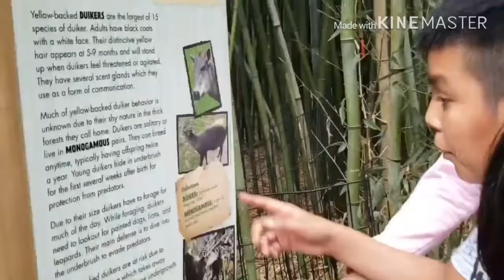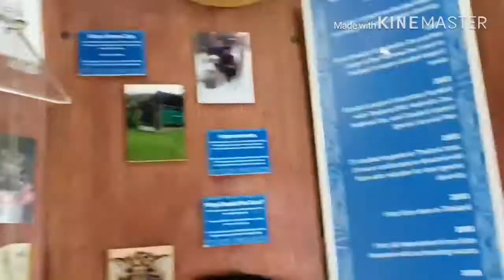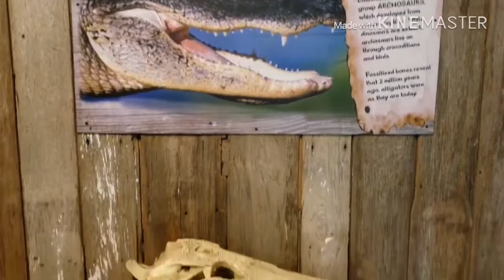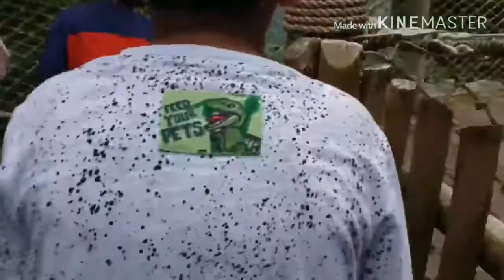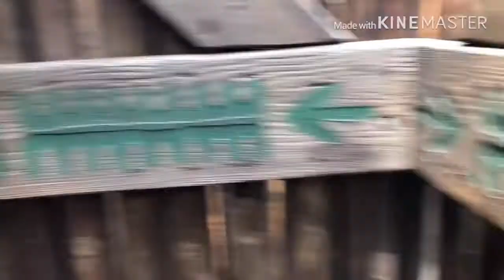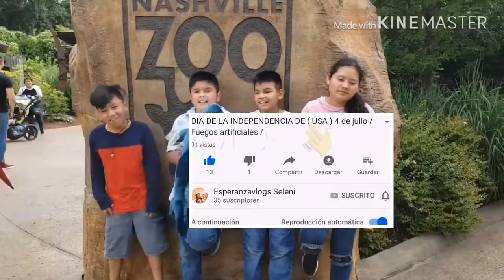NOS FUIMOS AI ZOOLOGICO A!! DISTRAERNOS UN 🦏🐒🦒RATO!! En Nashville